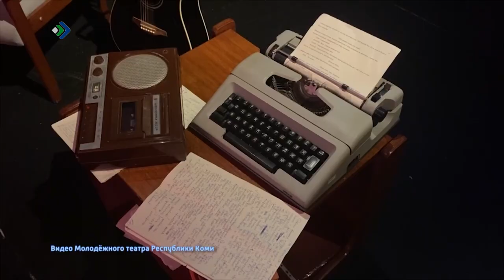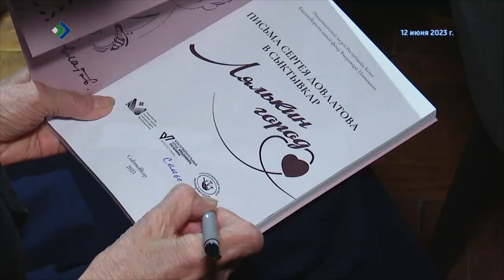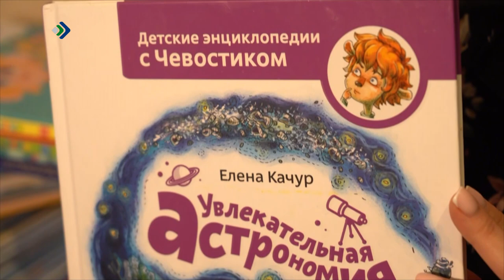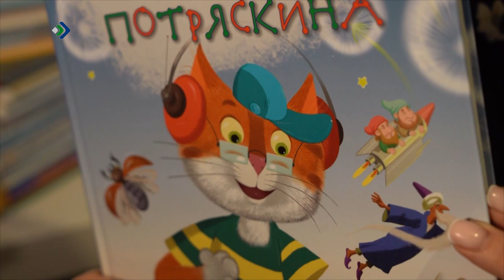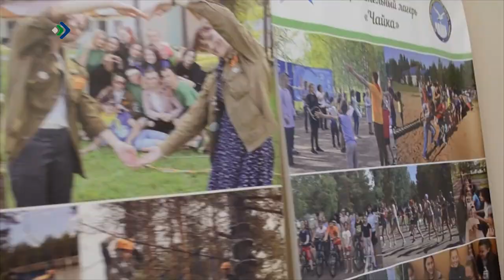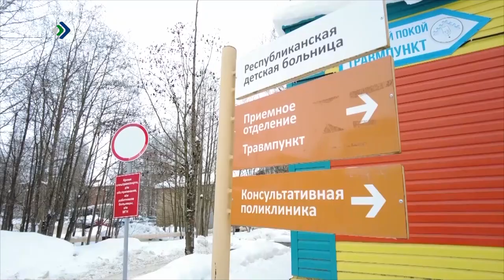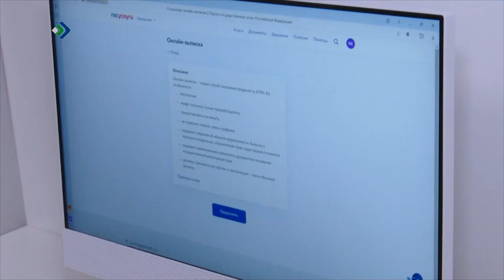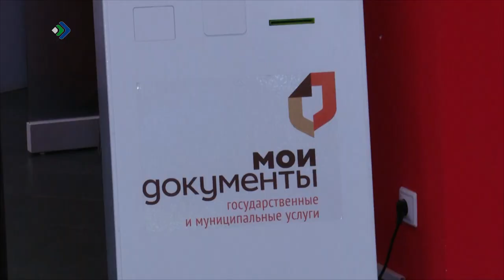Студия 11. 02.04.2024